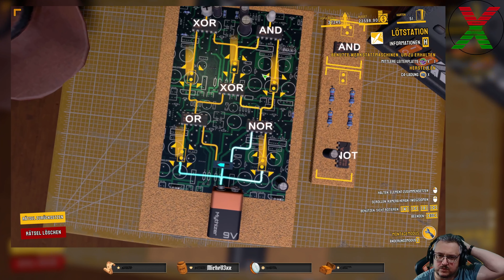[Mythbusters] 11 - Letzter Aktionheld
Heute nehmen wir den letzten Aktionheld Mythos uns vor. Wie in den Mythen "Wie in Hollywood" und "Eine Explosion II"  sprengen wir wieder eine Granate und Dynamit hoch außer nutzen wir jetzt auch C4. Und 8 Holzmodelle.
Viel spaß!

PS: der erste Teil der Aufnahme stammt vom 20.12.23 und der Teil auf dem Schießplatz vom 3.1.24.
Mein Speicherstand war auf dem Schießplatz defekt. (Zuviele Objekte)
Weswegen ich das Spiel komplett neumachen musste, um an der stelle wieder einzusteigen.

00:00 - Start
00:12 - Gelaber
00:28 - elfter Mythos
01:05 - Mythosdesignen
04:13 - Notizbuch
06:24 - Einkaufen - Werkstatt
20:37 - Schießplatz
28:06 - Videoschnitt

INFO